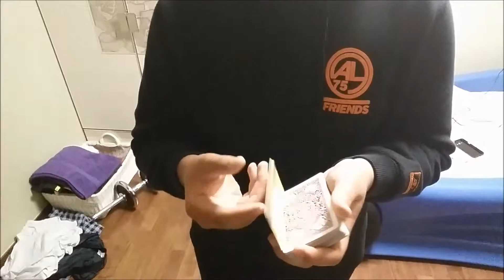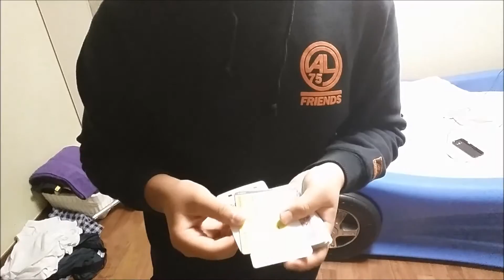Finish The Test(Check Card)